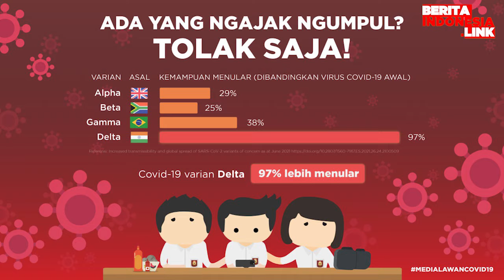Celine Evangelista menjanda lagi, pisah dengan Stefan William ecara Verstek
celine evangelista,
stefan william,
berita indonesia link,
verstek,

Terungkap pula bahwa selama persidangan, Stefan William tak pernah hadir hingga perceraian diputus secara verstek.